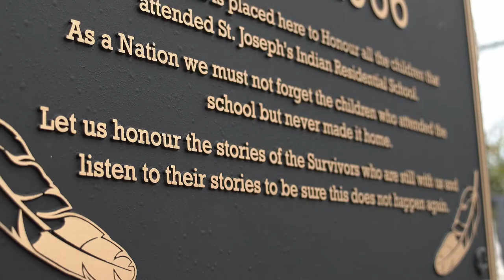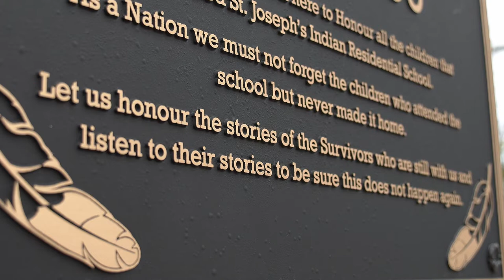Canada Day 2021 message - with no subtitles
This is my message to Canada on Canada Day.

I will not celebrate with picnics and fireworks.
I’ll spend the day reflecting, remembering all we have lost and how to move forward.

I ask you to do the same.